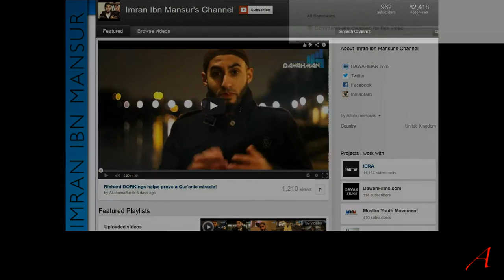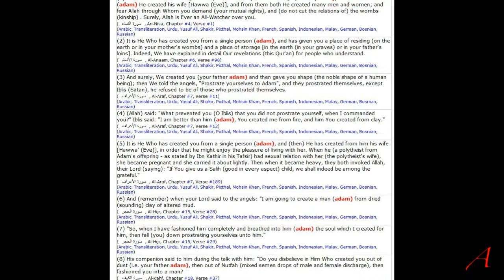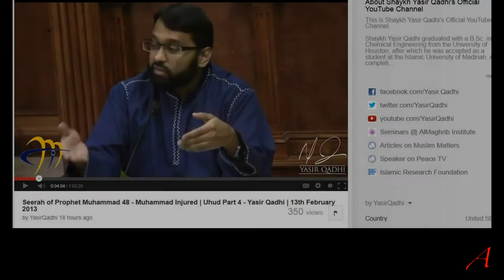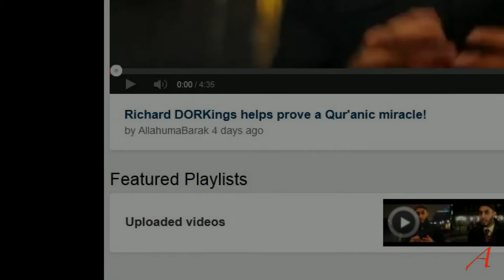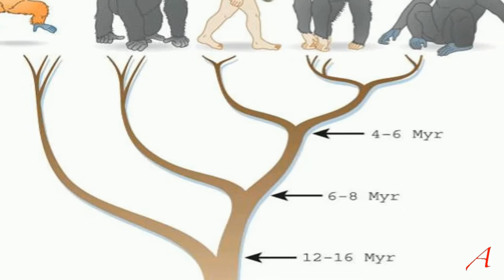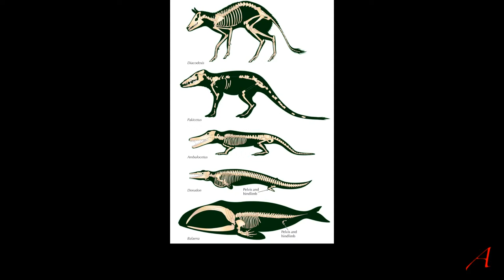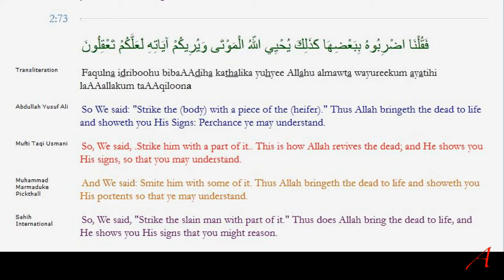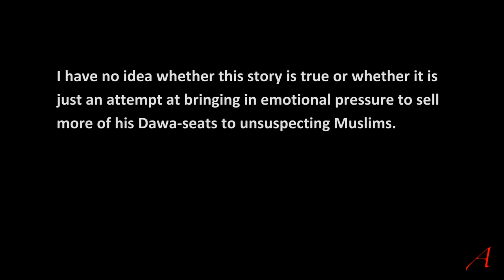Have Muslims Misunderstood Evolution - Conference Response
Just when I thought that Muslims were starting to learn to adjust to reality, I see a video by a complete ignorant, an uneducated and intellectually challenged Muslim who not only spreads his nonsense via videos and blogs, but actively recruits others to indoctrinate them. The level of ignorance is stupefying and I almost cried when I heard what a load of rubbish one can fit into 20 minutes.
This comes after the Deen Institute held a conference on whether Muslims have misunderstood evolution.